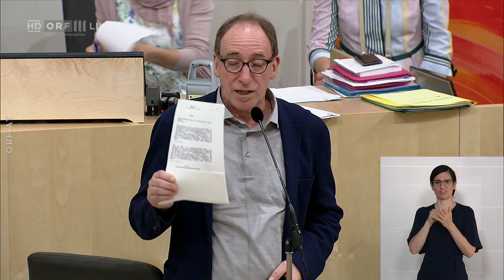Sondersitzung des Nationalrates | 23. Juni 2022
und unterstützen. Danke!

In einer Sondersitzung des Nationalrats wollen die Abgeordneten über zwei Gesetzesanträge der Regierungsfraktionen diskutieren. Zum einen geht es um das dem Budgetausschuss zugewiesene "Teuerungs-Entlastungspaket", das unter anderem Einmalzahlungen für sozial schwache Haushalte und eine Reihe steuerlicher Erleichterungen vorsieht. Zum anderen soll eine Novelle zum Klimabonusgesetzes auf die Tagesordnung kommen.

00:00:00  Signation | Begrüßung
00:02:54  Herbert Kickl (FPÖ) zur Geschäftsordnung
00:07:33  August Wöginger (ÖVP) zur Geschäftsordnung
00:09:55  Jörg Leichtfried (SPÖ)
00:11:11  Nikolaus Scherak (NEOS)
00:12:36  Abstimmung
00:16:54  Pamela Rendi-Wagner (SPÖ)
00:28:04  August Wöginger (ÖVP)
00:40:29  Alois Stöger (SPÖ)
00:42:19  Herbert Kickl (FPÖ)
00:59:03  Sigrid Maurer (Grüne)
01:09:42  Nikolaus Scherak (NEOS)
01:18:17  Vizekanzler Werner Kogler (Grüne)
01:37:32  Finanzminister Magnus Brunner (ÖVP)
01:53:14  Georg Strasser (ÖVP)
01:59:43  Kai Jan Krainer (SPÖ)
02:05:47  Jakob Schwarz (Grüne)
02:12:44  Kai Jan Krainer (SPÖ)
02:13:19  Erwin Angerer (FPÖ)
02:20:37  Ministerin für Energie und Umwelt Leonore Gewessler (Grüne)
02:29:03  Ministerin für Frauen und Integration Susanne Raab (ÖVP)
02:36:13  Gabriel Obernosterer (ÖVP)
02:40:40  Gerald Loacker (NEOS)
02:45:50  Markus Koza (Grüne)
02:51:04  Julia Elisabeth Herr (SPÖ)
02:51:56  Rainer Wimmer (SPÖ)
03:01:06  Michael Schnedlitz (FPÖ)
03:10:50  Minister für Gesundheit und Soziales Johannes Rauch (Grüne)
03:14:02  Werner Saxinger (ÖVP)
03:18:28  Philip Kucher (SPÖ)
03:22:32  Christian Hafenecker (FPÖ)
03:28:21  Ralph Schallmeiner (Grüne)
03:32:20  Gerald Loacker (NEOS)
03:35:52  Nikolaus Berlakovich (ÖVP)
03:41:27  Arbeitsminister Martin Kocher (ÖVP)
03:51:36  Minister für Gesundheit und Soziales Johannes Rauch (Grüne)
03:59:12  Walter Rauch (FPÖ)
04:04:25  Barbara Neßler (Grüne)
04:09:44  Karin Doppelbauer (NEOS)
04:16:31  Eva Maria Holzleitner (SPÖ)
04:17:02  Gabriel Obernosterer (ÖVP)
04:18:03  Rudolf Taschner (ÖVP)
04:24:13  Julia Herr (SPÖ)
04:29:58  Lukas Hammer (Grüne)
04:35:08  Christian Hafenecker (FPÖ)
04:42:37  Carmen Jeitler-Cincelli (ÖVP)
04:47:28  Christoph Matznetter (SPÖ)
04:48:20  Petra Wimmer (SPÖ)
04:53:56  Elisabeth Götze (Grüne)
04:58:10  Verabschiedung